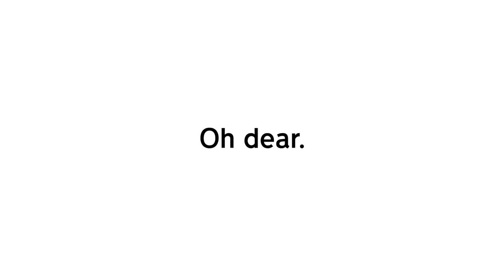Untitled Goose Game - Two-Player Update Trailer (Nintendo Switch)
Oh dear! Two horrible geese!
Soon you'll be able to enjoy Untitled Goose Game with a friend, in a new two-player cooperative mode. Play through the whole game as two horrible geese, honking twice as much, teaming up to plan pranks, and generally ruining everyone's day, together.

● New goose, new honk, still horrible
● Play through the entire game with two players
● Work together as two geese to make even bigger trouble
● A free update for all owners of Untitled Goose Game

Untitled Goose Game is a slapstick-stealth-sandbox, where you are a goose let loose on an unsuspecting village. Make your way around town, from back gardens to the high street shops to the village green, setting up pranks, stealing hats, honking a lot, and generally ruining everyone's day.

Untitled Goose Game was developed by House House and published by Panic.